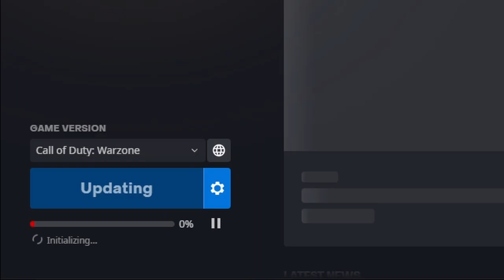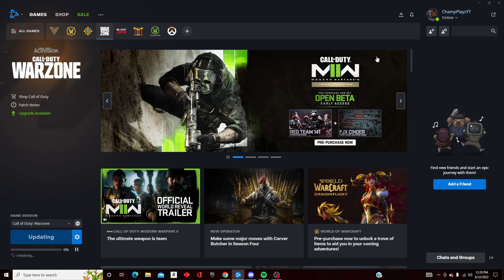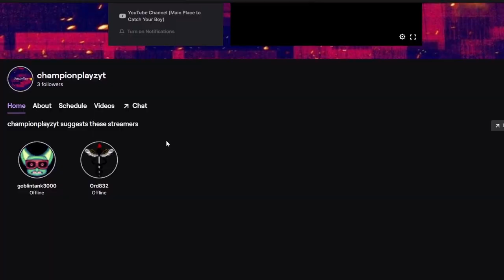Fortune's Keep Carries Warzone Vanguard Season 4!!